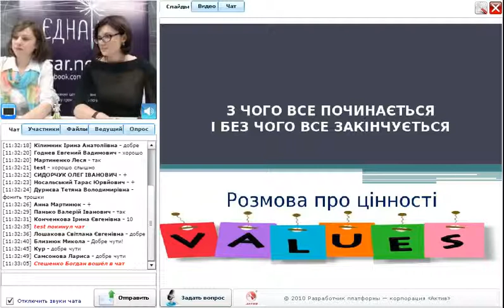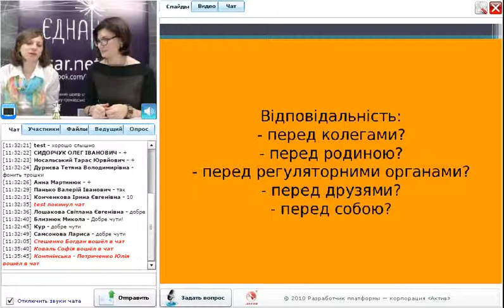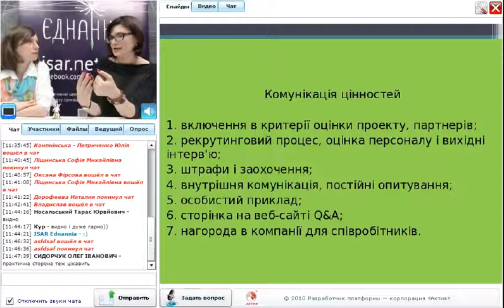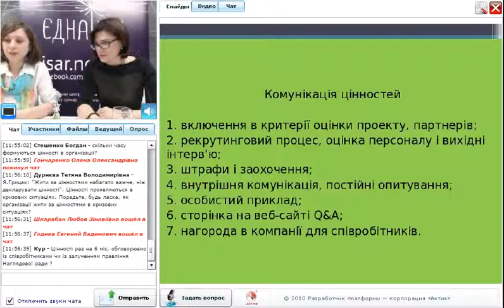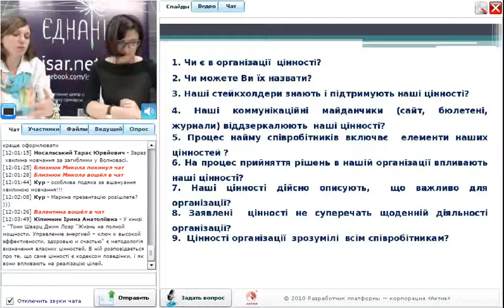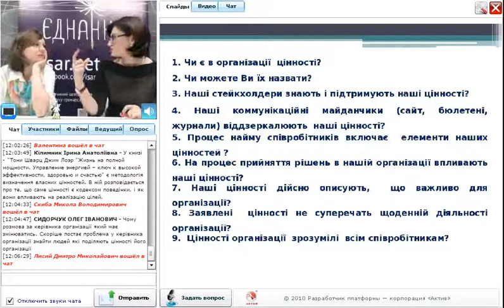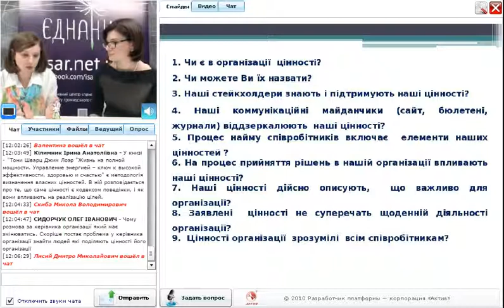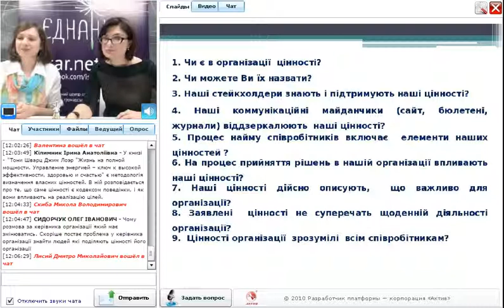Вебінар "ЦІнності: з чого все починається і без чого все закінчується"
Вебінар з Мариною Саприкіною